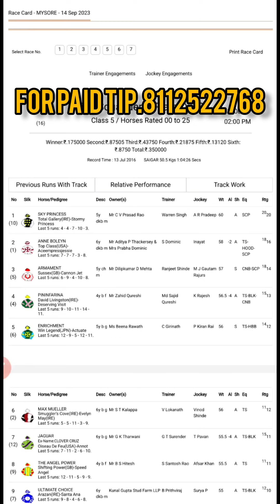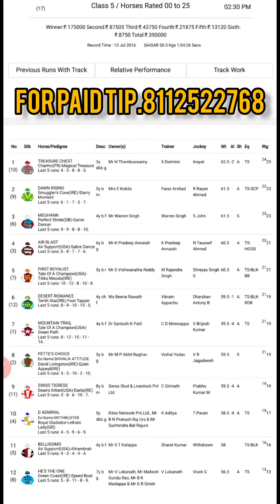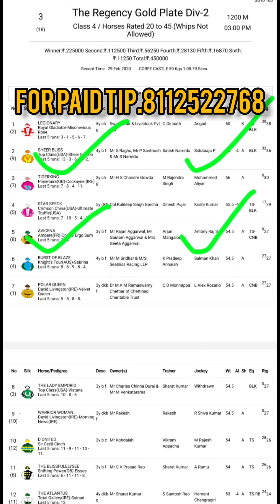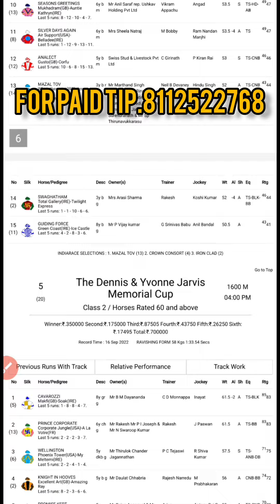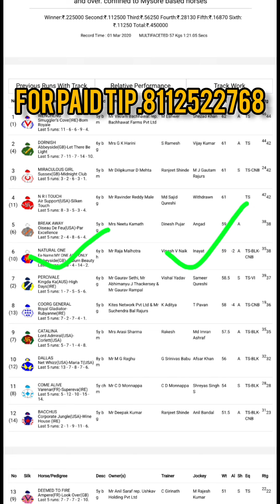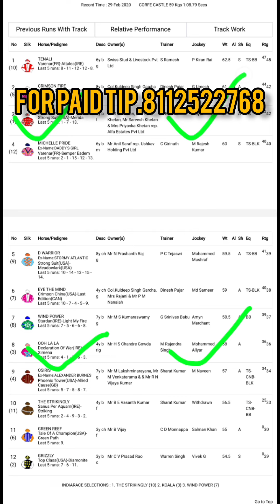MYSORE RACE | 14th SEPTEMBER 2023 | MYSORE RACE TIPS | MYSORE HORSE RACE TIPS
MYSORE RACE | 14th SEPTEMBER 2023 | MYSORE RACE TIPS | MYSORE HORSE RACE TIPS | MYSORE RACE SALECTION ( @supertips )

mysore multi million 2023
multi million 2023
touch of grey horse
yash narredu jockey
galahad horse
akshay kumar jockey
prana horse
p trevor jockey
trevor patel jockey
golden peaks horse
ps chouhan jockey
aralina horse
s saqlain jockey
neziah horse
hindu singh jockey
multicrown horse
p sai kumar jockey
mysore race
mysore races
indian race tips super tips
mysore race super tip
indian race tips
mysore race odds tips
mysore race card